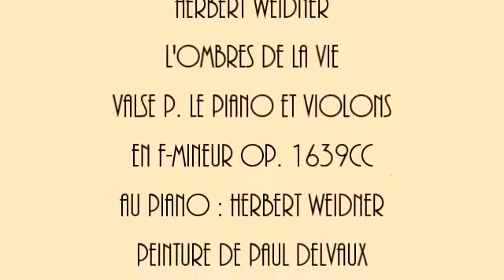Herbert Weidner L'Ombres de la Vie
Valse p. le Piano et Violons en f-mineur. Au Piano : Herbert Weidner